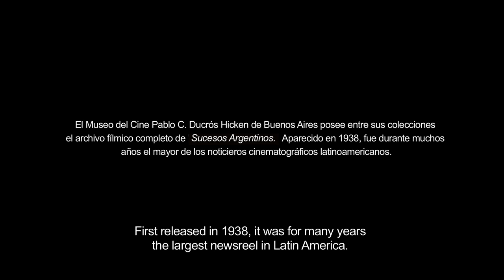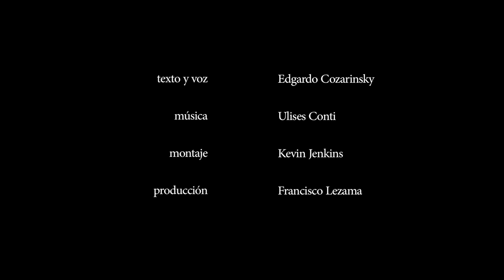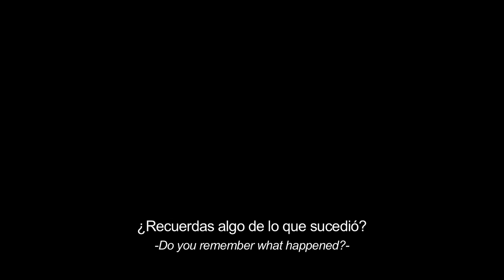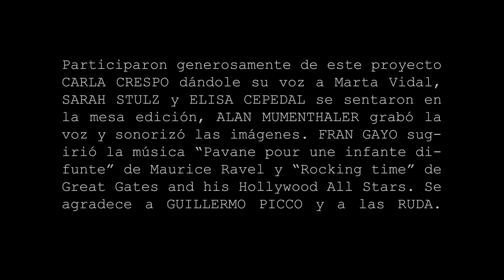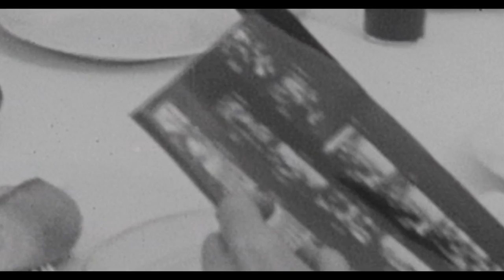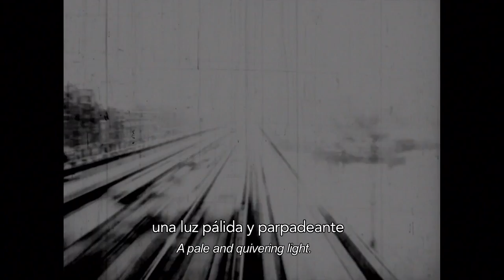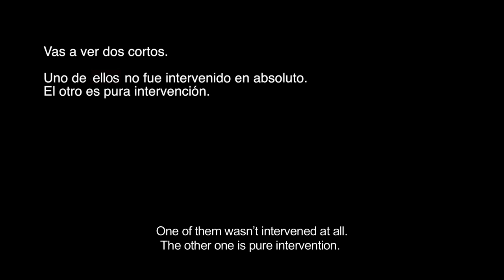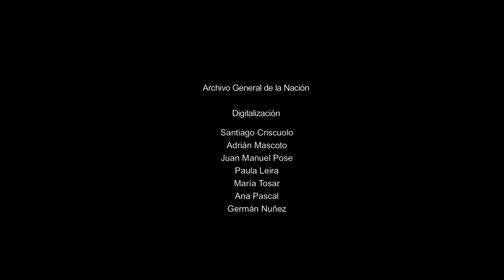Sucesos Intervenidos (2014)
El Museo del Cine “Pablo C. Ducrós Hicken” presenta“Sucesos intervenidos”, 25 cortometrajes concretados en base a material de archivo del mítico noticiario cinematográfico “Sucesos Argentinos”.

01:00 I. Viva el Cine (Verónica Chen)
02:27 II. Andrés Di Tella
06:31 III. Emilia (Mónica Lairana)
09:57 IV. El fin del mundo (Edgardo Cozarinsky)
11:48 V. Perfecta (Claudio Caldini)
13:32 VI. Este a Székelyeknél (Gastón Solnicki)
15:15 VII. Usar los ojos (Constanza Sanz Palacios)
16:20 VIII. Nada de huelgas (Julián D’Angiolillo)
19:21 IX. Japonesita (Ignacio Masllorens)
23:16 X. Gabriel Medina
26:00 XI. Cien metros (Leandro Listorti)
27:34 XII. Milagros Mumenthaler
31:46 XIII. Transa (Ezequiel Yanco)
33:27 XiV. Andres Habegger
35:48 XV. NN (Pablo Mazzolo)
38:20 XVI. La Felicidad (Gustavo Fontán)
40:12 XVII. El mundo es de talle mediano (Karin Idelson)
42:46 XVIII. Desde el Estado (Rodrigo Moreno)
46:37 XIX. Hipnosis (Paulo Pécora)
49:49 XX. Hernán Khourián
51:58 XXI. Lorena Muñoz
55:00 XXII. Gustavo Taretto
57:43 XXIII. Nocturna (Gabriela Golder)
01:01:45 XXIV. Gato por liebre (Santiago Palavecino)
01:08:00 XXV. Fin (Pablo Trapero)
01:11:10 Creditos Finales

Material Intervenido: Sucesos Argentinos Nro. 797 (AGN) | Nro.1372 y 1528 (Museo del Cine)
Idea y Coordinación General: Paula Felix-Didier
Producción y Edición: Eloisa Solaas y Francisco Lezama
Asistencia: Andrés Levinson, Federico Verde y Sebastián Yablon
Traducción y subtitulado: Alicia Boffi y Francisco Lezama
Diseño: Valeria Kriletich